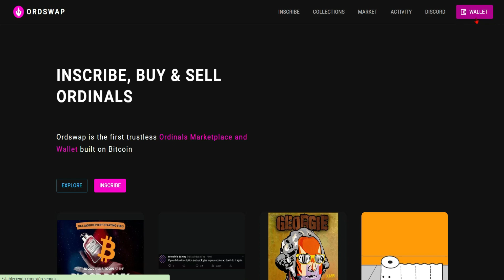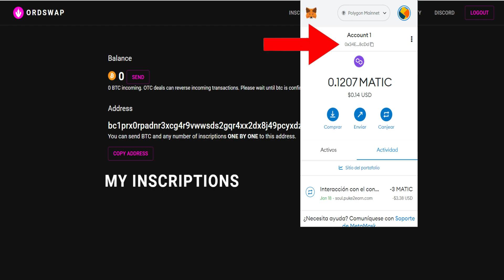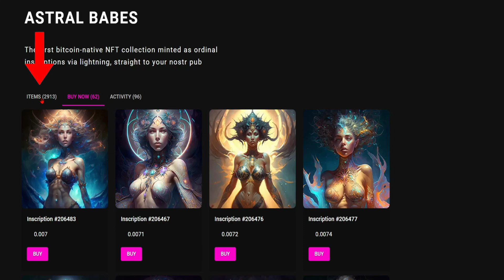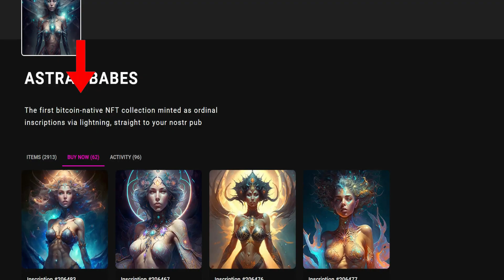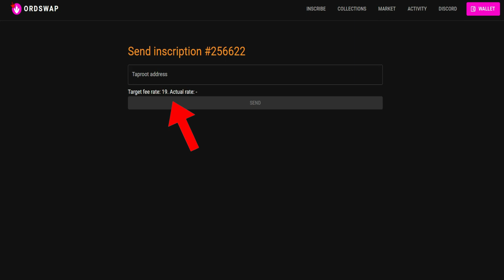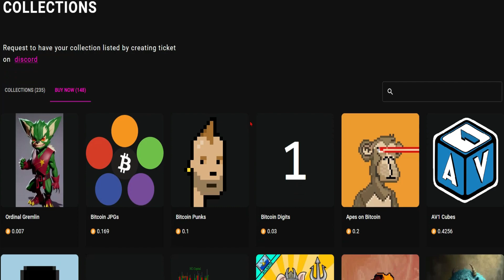Cómo comprar ORDINALS 🦊 de forma fácil 🦊 mercado ORDSWAP 🦊 Metamask 🦊 y Ordinals 🦊 Bitcoin 2023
Como comprar ORDINALS de forma sencilla, para esto usaremos el mercado ORDSWAP y la billetera metamask, esto nos permite guardar BTC y ordinals de forma sencilla.

💎 BINANCE
➤ Codigo JAWKV1BY

🍀 AXIE INFINITY
Codigo Lunaciano: LUNAX